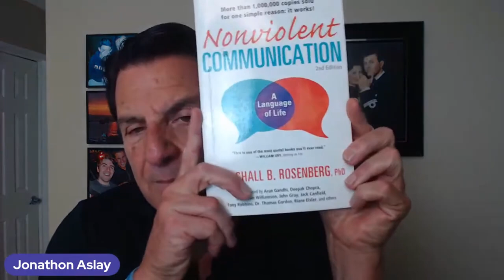Does Marriage Scare Men Away & Do They Only Seek Casual?